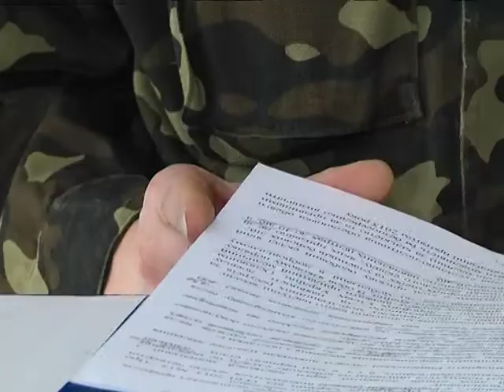НОВИНИ ВІД ОК ПІВНІЧ